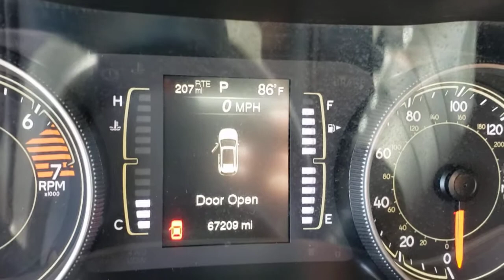2017 JEEP CHEROKEE Henderson, Las Vegas, Bullhead City, Lake Havasu, Laughlin, NV TPU15867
Billet Silver Metallic Clearco Used 2017 JEEP CHEROKEE available in Henderson, Nevada at Towbin Dodge. Servicing the Las Vegas, Bullhead City, Lake Havasu, Laughlin, NV area.
2017 JEEP CHEROKEE ALTITUDE FWD *LTD AVAIL* - Stock#: TPU15867 - VIN#: 1C4PJLAB4HW652643

Towbin Dodge
275 Auto Mall Dr

Towbin Dodge, located in the Valley Auto Mall in Henderson, is pleased to offer this Billet Silver Metallic Clearcoat 2017 Jeep Cherokee Sport for purchase, this vehicle is well equipped with many features including. Certified By Carfax - No Accidents, Certified By Carfax - One Owner, Remainder Of Factory Warranty Still Applies, Altitude Package, Bi-Xenon High-Intensity Discharge Headlamps, Deep Tint Sunscreen Glass (DISC), Gloss Black Fascia Applique, Gloss Black Grille Surrounds, Gloss Black Roof Rails, Jeep Black Gloss Badging, Leather Wrapped Steering Wheel, Quick Order Package 21N Altitude (DISC), Remote keyless entry, Speed control, Steering Wheel Mounted Audio Controls, Wheels: 18'' x 7'' Gloss Black 5-Spoke Aluminum (DISC). FWD 9-Speed 948TE Automatic 2.4L I4 PZEV MultiAir Clean CARFAX. CARFAX One-Owner.brbr21/30 City/Highway MPGbrbrbrThanks for checking out this great vehicle. When looking to buy pre-owned, why not buy from the #1 Dodge dealer in Nevada? Give us a call or come by today to see our huge inventory selection and let our great team assist you in locating your next vehicle!brbrAwards:br  * 2017 KBB.com 10 Most Awarded Brands